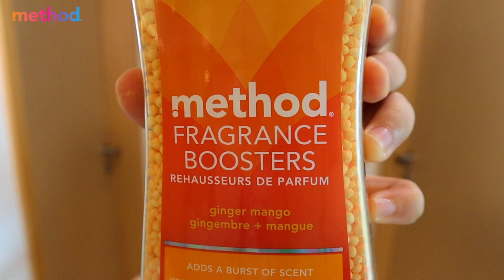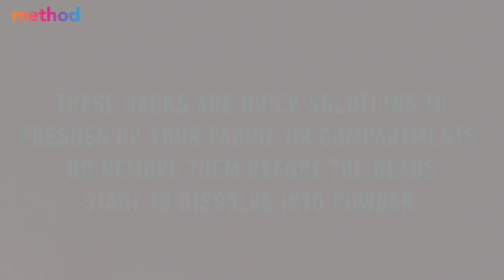Fragrance Boosters Hacks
if you don't already know what this is, it's our latest product addition to our laundry care range!

watch this video to find out what other ways you can use fragrance boosters apart from freshening up your laundry and fabrics.